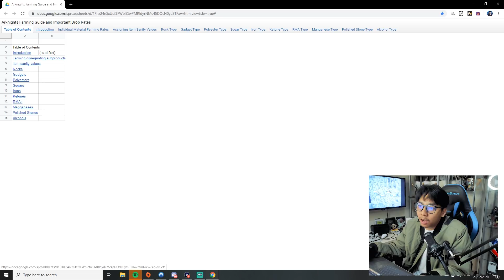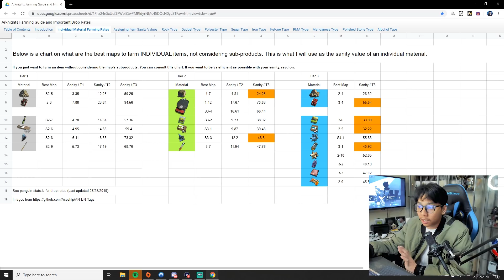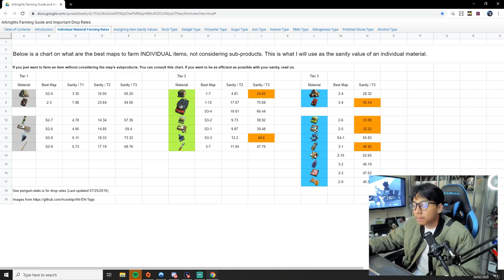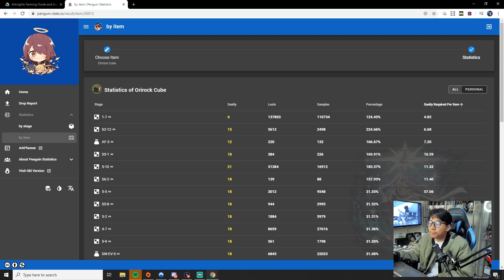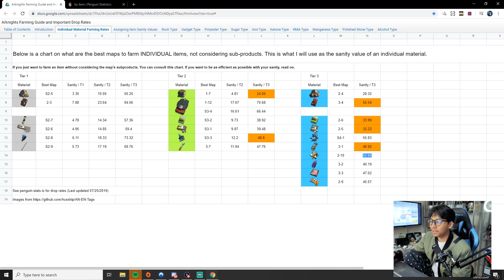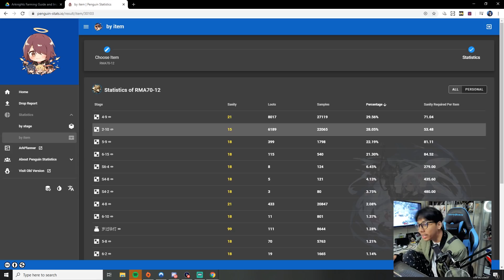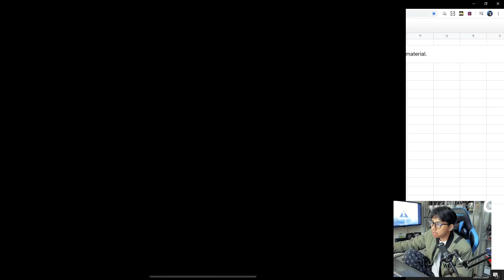SUDAH BENARKAH CARA KALIAN? TIPS NAEKIN LEVEL & PROMOTION KE ELITE 1&2! - ARKNIGHT INDONESIA